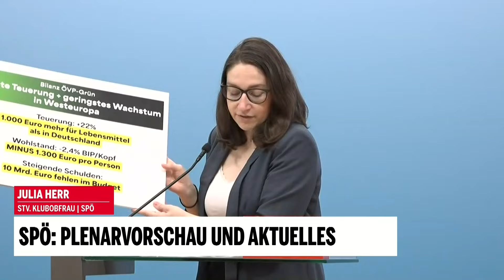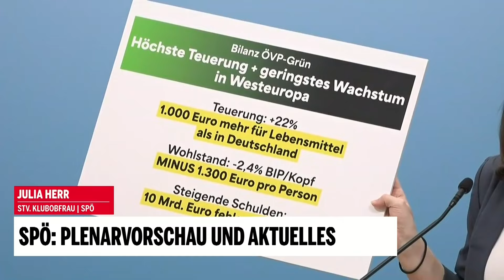SPÖ: Massive Kritik an der Bundesregierung